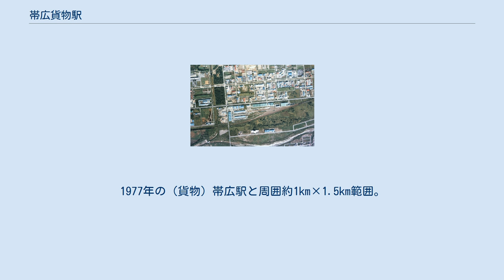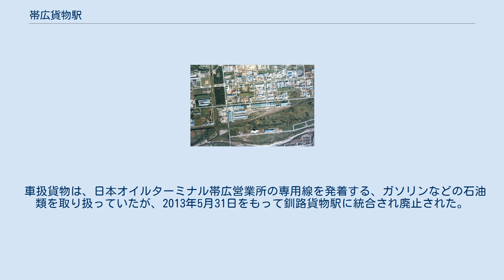帯広貨物駅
1977年の（貨物）帯広駅と周囲約1km×1.5km範囲。
国土交通省 国土地理院 地図・空中写真閲覧サービスの空中写真を基に作成 帯広貨物駅（おびひろかもつえき）は、北海道帯広市西20条南1丁目にある、日本貨物鉄道（JR貨物）根室本線の貨物駅である。
 2011年（平成23年）3月12日のダイヤ改正をもって、帯広駅（おびひろえき）から改称された。
 3面5線のコンテナホームを有する地上駅。
ホームは南北に並び、その最も北側のホームは上屋付の貨物ホームである。
着発線は単線の本線の北側に2本あり、その北側には9本の仕分け線がある。
着発線と仕分け線は下り方面と上り方面へ伸びるの引き上げ線で繋がっている。
なお、コンテナ荷役線は下り引き上げ線に接続している。
 駅構内には、営業窓口のJR貨物帯広営業支店や北海道農産品ターミナル帯広営業所（倉庫）、日本通運の倉庫がある。
かつては日本飼料ターミナル飼料サイロもあったが、1980年代に廃止された。
 駅の東側にはJR北海道の柏林台駅があるが、同駅には交換設備がないため当駅で旅客列車の交換を行うことがある。
構内南側には帯広運転所があり、一部の普通列車は当駅で運転士交代のために運転停車する。
かつては札幌行きの上り特急「まりも」も運転停車を行っていた。
気動車の留置線・給油設備もあり、気動車への給油・夜間滞泊に使用される。
 駅構内の入換作業は、本線での列車牽引も行うDF200形ディーゼル機関車が担当している。
 かつて当駅から根室本線に並行して、大成駅付近にある日本甜菜製糖芽室製糖所の手前までを結ぶ路線（第2線）と、その途中、西帯広駅付近から分岐する路線（第2工業団地線）があった。
両線とも帯広市産業開発公社が保有し、十勝鉄道が運行管理していた。
 これらの路線は通路線として機能しており、別の専用線が分岐する。
第2線の終端には日本甜菜製糖芽室製糖所への専用線が接続、第2工業団地線には日本オイルターミナル帯広営業所への専用線が接続していた。
かつては、第2工業団地線からジャパンエナジー西帯広油槽所（既に閉鎖）や芽室町営の専用線が分岐し、さらに芽室町営線からはホクレンくみあい飼料帯広工場や出光興産の油槽所への専用線が分岐していた。
なお、当駅から芽室製糖所までは約4.9kmあり、これは第一種鉄道事業者である芝山鉄道や紀州鉄道より長い距離をもつ専用線であった。
 また、かつては第1線も存在していた。
この専用線からは、JA帯広かわにし西帯広事業所や、付近の木材工場への専用線が分岐していた。
 しかし、日本オイルターミナル帯広営業所の廃止に伴い、専用線を十勝鉄道1社のみで維持することがコスト的に困難であることから、2012年5月31日をもって廃止されることとなった。
 当駅はコンテナ貨物と専用線発着の車扱貨物の取扱駅である。
 コンテナ貨物は、JR規格の12フィート・20フィート・30フィートのコンテナ、ISO規格の20フィート海上コンテナを取り扱う。
このほか、日本甜菜製糖専用線を発着するコンテナ（主に12フィートコンテナ）も取り扱っている。
取扱品は、発送貨物では野菜、砂糖、豆、乳製品など、到着貨物では、積合せ貨物、米、食品、化学工業品などが主なものである。
また、産業廃棄物・特別管理産業廃棄物の取扱許可を得ており、これらが入ったコンテナの取り扱いも可能。
 車扱貨物は、日本オイルターミナル帯広営業所の専用線を発着する、ガソリンなどの石油類を取り扱っていたが、2013年5月31日をもって釧路貨物駅に統合され廃止された。
 （2018年（平成30年）3月現在） 周辺は国道沿いには柏林台駅、郊外店、そのほかには住宅や団地が広がる。